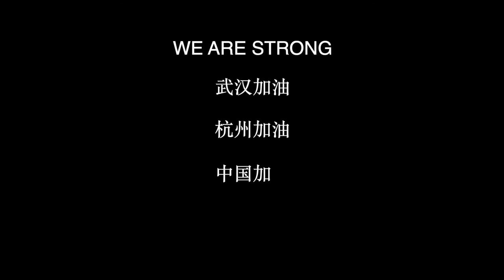Hangzhou Empty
The Wuhan coronavirus has left street of Hangzhou empty.